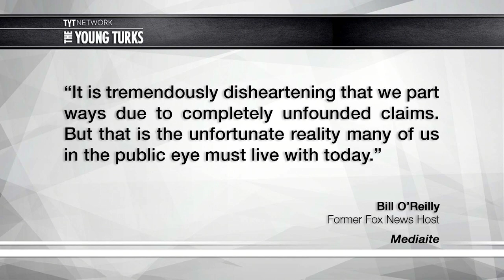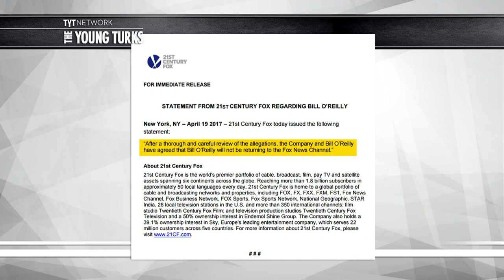Bill O'Reilly Officially Fired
After a string of sexual harassment lawsuits and settlements, Bill O’Reilly has been fired by Fox News. Cenk Uygur, John Iadarola, and David Sirota, hosts of The Young Turks, discuss.

"Bill O’Reilly has been forced out of his position as a prime-time host at Fox News, the company said on Wednesday, after the disclosure of settlements involving sexual harassment allegations against him. His abrupt and embarrassing ouster ends his two-decade reign as one of the most popular and influential commentators in television.

“After a thorough and careful review of the allegations, the company and Bill O’Reilly have agreed that Bill O’Reilly will not be returning to the Fox News Channel,” 21st Century Fox, the parent company of Fox News, said in a statement.

Mr. O’Reilly is departing two and a half weeks after an investigation by The New York Times revealed how Fox News and 21st Century Fox had repeatedly stood by him even as sexual harassment allegations against him mounted. The Times found that the company and Mr. O’Reilly had reached settlements with five women who had complained about sexual harassment or other inappropriate behavior by him. The agreements totaled about $13 million.”*

Hosts: Cenk Uygur, John Iadarola, David SirotaCast: Cenk Uygur, John Iadarola, David Sirota